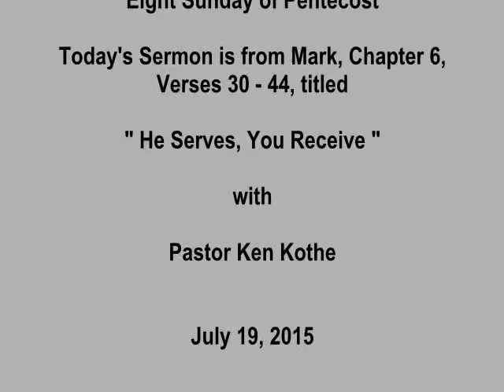He Serves, You Receive with Pastor Ken Kothe July 19, 2015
Five loaves and two fish do not a meal for five thousand make, we think. It wouldn't make a dent in the hunger of the crowd! But Jesus shows us that when He thanks, blesses, breaks, and distributes, He is able to do far more abundantly than all we ask to think. Even today, He takes bread in hand and reaches out to us with a miracle.